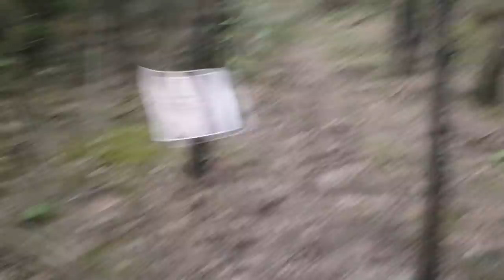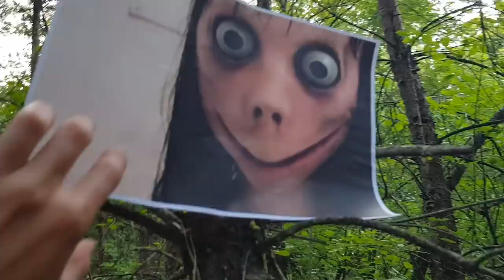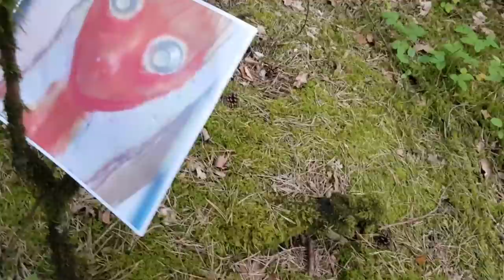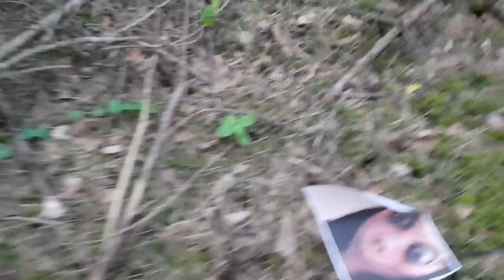ON TROUVE DES PHOTOS DE MOMO DANS LA FÔRET! FLIPPANT! Momo Challenge Fr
Description

 Teamspeak : ts.lotary.fr